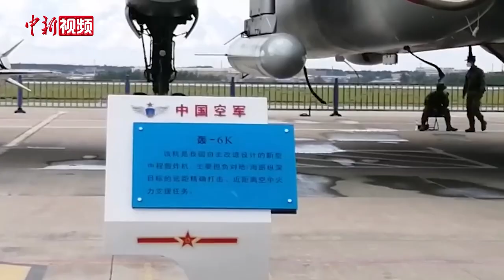中国空军运油-20领衔众战机亮相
8月26日，在空军航空开放活动暨长春航空展上，中国空军运油-20、轰6k等战机亮相。